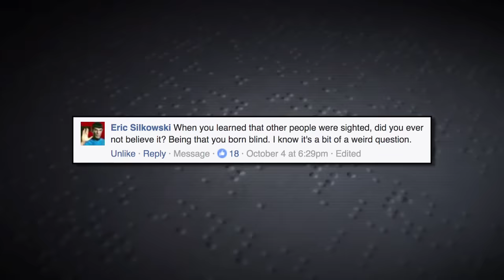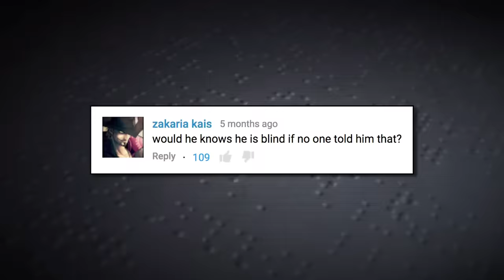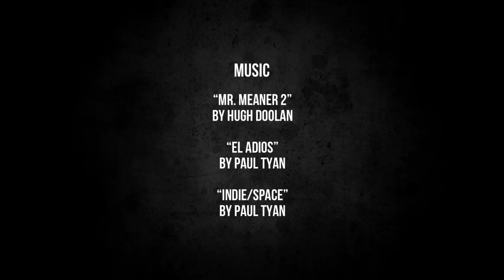When You Learned Other People Weren't Blind, Did You Believe It?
Tommy Edison, who was born blind, responds to the question, “When you learned that other people were sighted, did you never not believe it?”

MUSIC
“Mr. Meaner 2” by Hugh Doolan